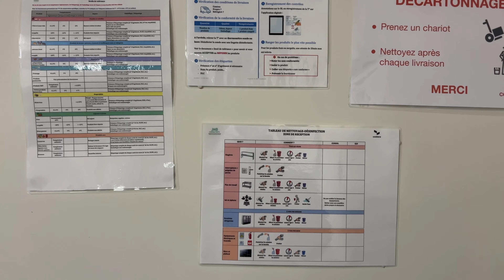나는 파리의 배달 기사. 늦은 시간 가족을 위해 뛰는.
호텔에서 5분거리의 음식 배달 픽업 포인트.
여행 중 음식 배달 한 사연

KUPBAP - Korean food in a cup